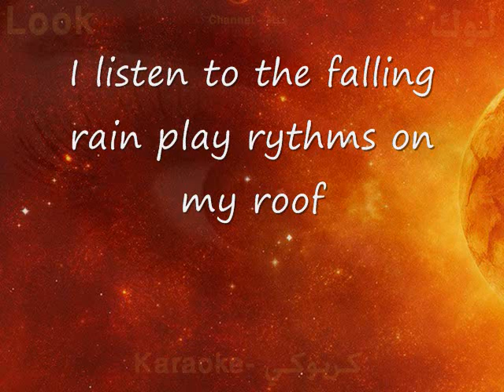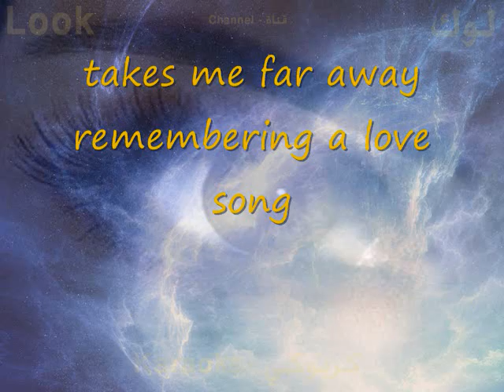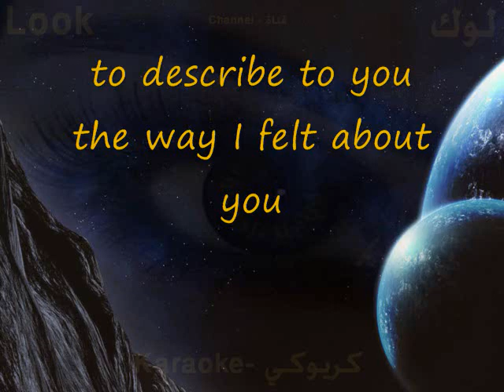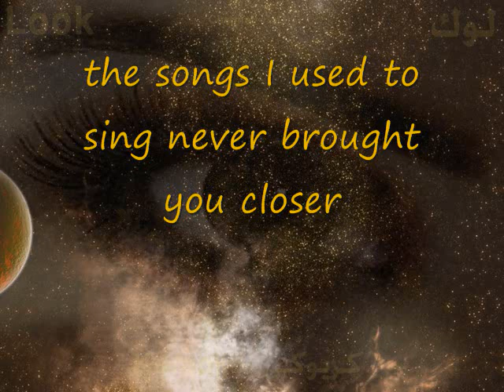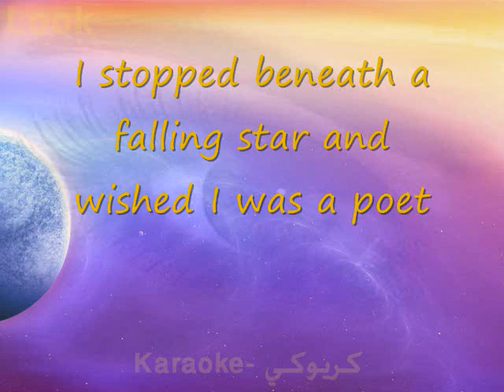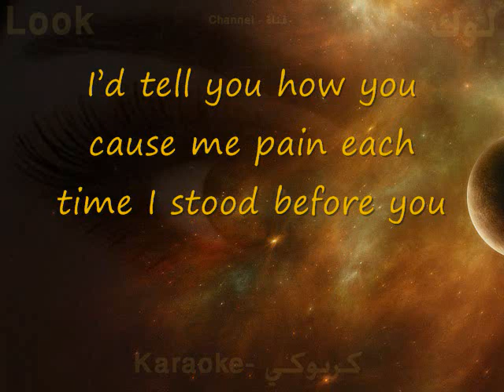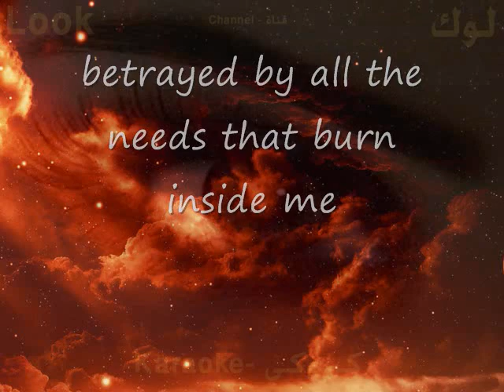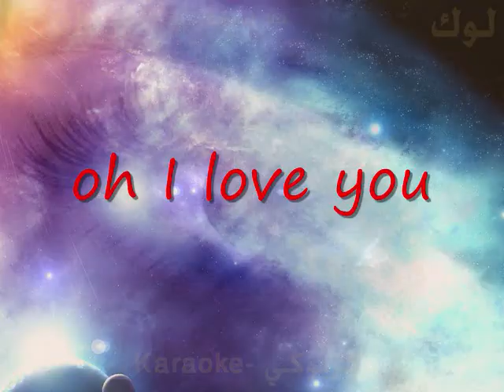Five Stars - I wish i was a poet - Karaoke